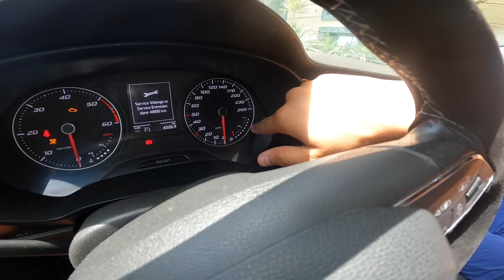ديت الواليد وجدتي لمدينة الملاهي فأگادير وندمتهم 😂